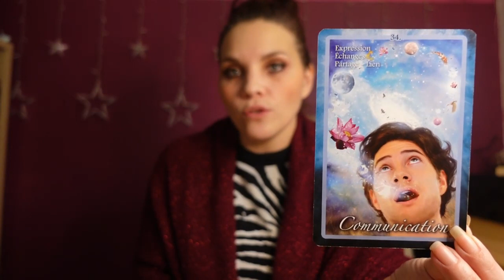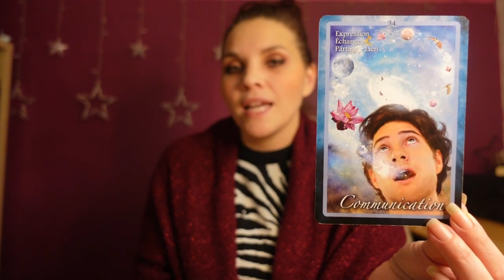Tirage chakra de la gorge, calendrier de l'avent .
Les consultations privées : développement personnel, libération des blocages, cheminement spirituel, guidance .